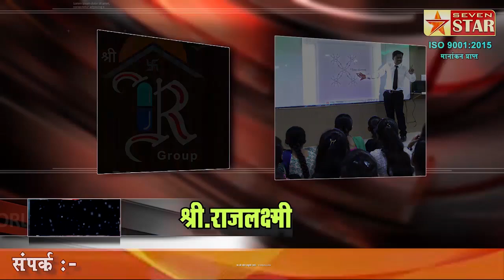सातारा जेलच्या तटावरून नागनाथ अण्णांची क्रांतिकारक उडी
भारतीय जनतेच्यावतीने अण्णांच्या शौर्यास लाल सलाम